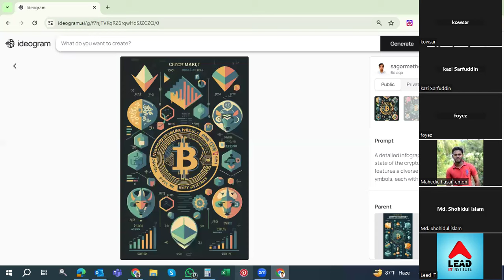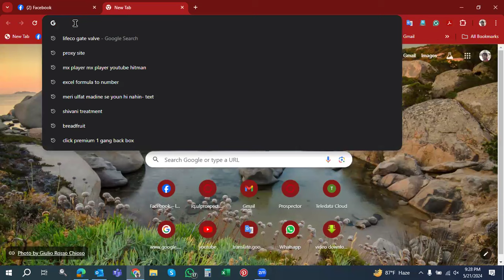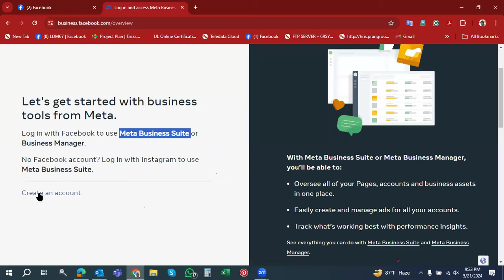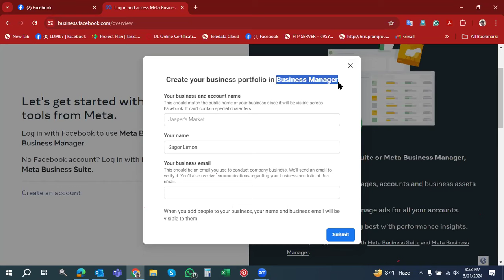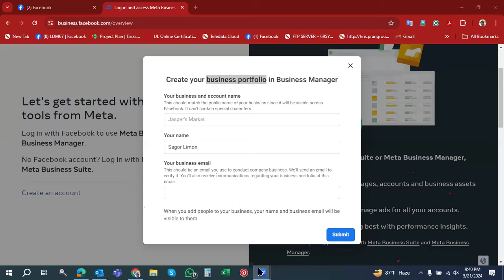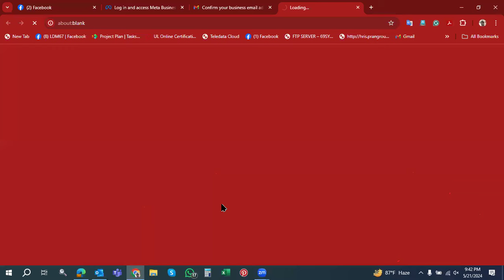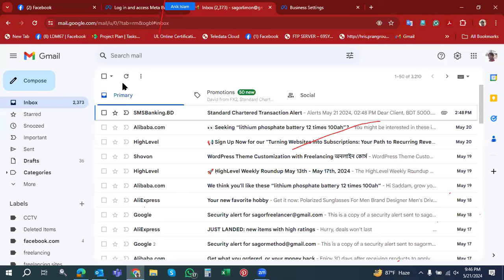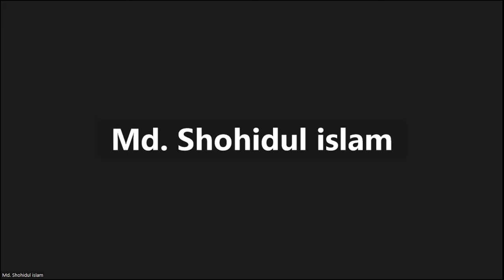Day 03 Meta Business Portfolio Create